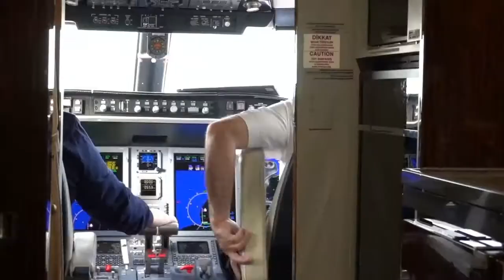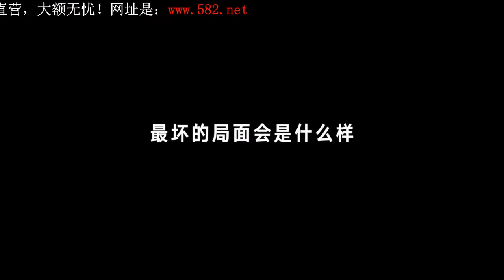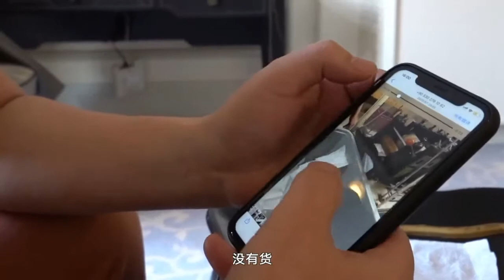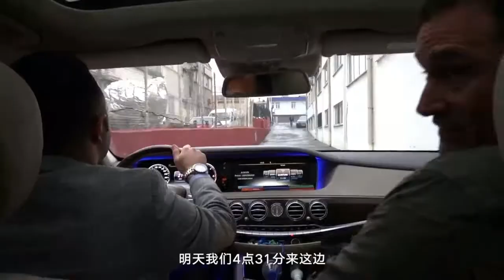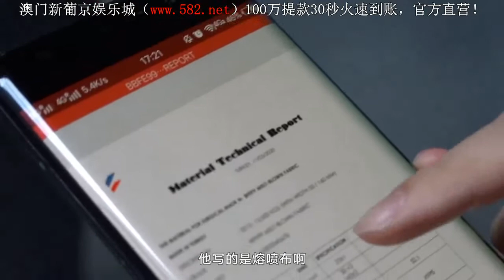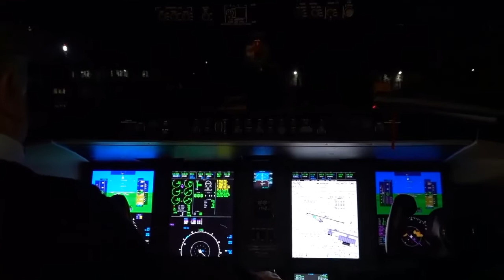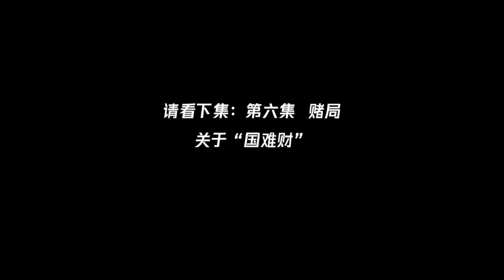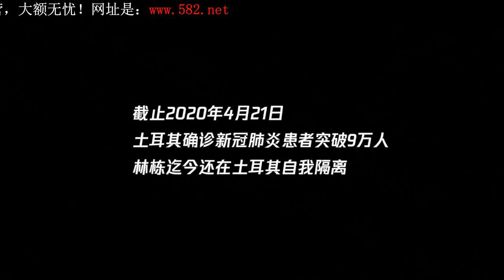口罩猎人 Mark Hunter,How Chinese traders masks || Documentary Film 2020 Mandarin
In March of this year, I met a young man in Turkey purchasing a melt-blown mask, 30 years old, and took a huge amount of money to walk in the epidemic prevention material market-there was chaos and disorder, and the upstream was manipulated by the global master and the mafia. I followed the film for half a month and witnessed the ups and downs of the plot and a complex and multifaceted businessman-I would like to call him Mark Hunter #.